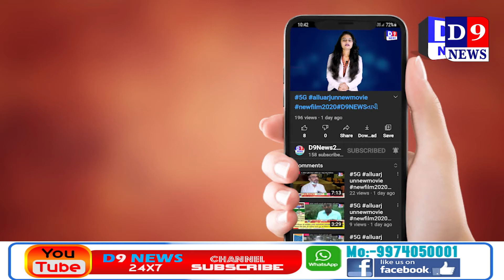D9News ભરૂચમાં કોરોના વેક્સિન માટે લોકો વેકસીનેટર સેન્ટરો પર મોટી સંખ્યા માં ઉમટી રહ્યા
Title:  ભરૂચમાં કોરોના વેક્સિન માટે લોકો વેકસીનેટર સેન્ટરો પર મોટી સંખ્યા માં ઉમટી રહ્યા
Name of the Reporter : Sachin patel
Date & Time : 08/05/2021 12:00:00

Descriptions
ભરૂચમાં કોરોના વેક્સિન માટે લોકો વેકસીનેટર સેન્ટરો પર મોટી સંખ્યા માં ઉમટી રહ્યા છે જેનાથી કોરોના સંક્રમણનો  ભય ઉભો થઈ રહ્યો છે. તંત્ર દ્વારા યોગ્ય આયોજન કરવામાં આવે તે જરૂરી છે.
VOI -1 :- કોરોના ની બીજી લહેર ભારે ઘાતક નીવડી રહી છે  હોસ્પિટલો ફૂલ થઈ જવા સાથે બેડ,ઓક્સિજન અને ઇન્જેક્શન માટે લોકો વલખા મારી રહ્યા છે . કેટલાયે પરિવારો એ પોતાના સ્વજનો ગુમાવ્યા છે. જેથી કોરોના વેકસીનેશન પ્રત્યે ની શરૂઆતી  નિરસતા બાદ હવે લોકો માં રસી મુકાવવા નો ઉત્સાહ જોવા મળી રહ્યો છે . તે દરમ્યાન સરકાર દ્વારા 18 વર્ષ થી ઉપરના તમામ ને રસી  આપવાની  શરૂઆત કરવામાં આવી છે.પણ રસી નો જથ્થો પૂરતા પ્રમાણ માં ન હોવાથી કહેવા ખાતર  બે ત્રણ સેન્ટરો પર રસીકરણ ચાલી રહ્યું છે.18 થી વધુ ઉંમરના લોકો માટે તેમજ વયસ્કો માટે રસી કરણ કેન્દ્રો અલગ છે પણ તેની સંખ્યા ખૂબ ઓછી છે. તે ઉપરાંત  ખાનગી હોસ્પિટલમાં રૂપિયા ચૂકવી રસી મેળવી શકાતી હતી તે સુવિધા  પણ બંધ થઈ છે . જેથી  એક ડોઝ લેનાર વયસ્કો માટે ભારે હાલાકી સર્જાઈ રહી છે .યોગ્ય  માહિતી અને વેકસિન ના અભાવે એક થી બીજા સ્થળે વયસ્કો બીજા ડોઝ માટે  દોડધામ કરી રહ્યા છે.  રસી મેળવવા માટે રસીકરણ કેન્દ્રો પર વહેલી  સવાર થી જ લાઈનો પડી રહી છે.જેથી ખૂબ મોટી સંખ્યા માં લોકો રસીકરણ કેન્દ્રો પર ઉમટી રહયા છે.